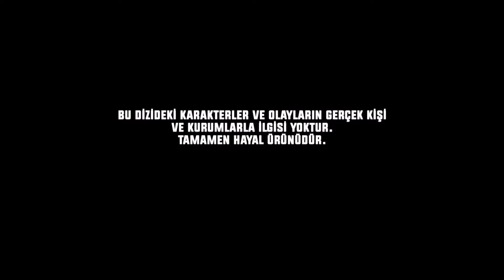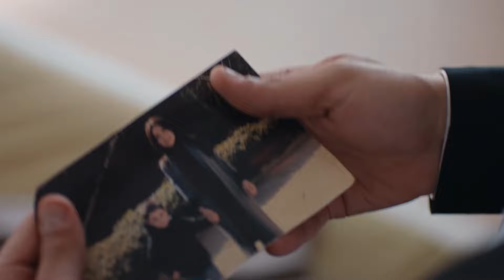Son Yaz 15. Bölüm Part 1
Akgün ve Yağmur ayrılık sonrası yeni duruma alışmaya çalışmaktadırlar ama ikisi de acı çekmektedir. Akgün eline geçen fotoğrafın arkasında yatan hikâyenin peşine düşer ve ilk olarak Selim’i babasıyla görüşmek için ikna eder. Ama Selçuk Taşkın’ın fotoğrafa verdiği tepki çok sert olur. Akgün’ün içindeki şüphe artar. Kaan, Yağmur ve Akgün’ün ayrıldığını duyunca bu fırsatı kaçırmaz ve Yağmur’a yakınlaşmaya çalışır. Kaan’ın bu hamlesini öğrenen Akgün hesabını sormak üzere soluğu Kaan’ın yanında alır.  Kaan ve Akgün arasında çıkan kavga; Fatih, Serap, Canan ve Selim’in de bulaşmasıyla adli bir vakaya dönüşür. Kavgayı fırsata çeviren Fatih, Akgün’ü mahkemeye verir. Selim ve Canan, Akgün’ü tutuklanmadan kurtarmak için birlikte harekete geçerler.  Akgün’ün avukatlığını Canan üstlenir. Bu arada Selçuk Taşkın’ın Halil Sadi’yi aradığını öğrenen Selim bunun hesabını sormak için Selçuk’a gittiğinde sürpriz bir gerçeği öğrenecektir.

TÜR: DRAMA
YAPIM ŞİRKETİ: O3 MEDYA
YAPIMCI: SANER AYAR
YÖNETMEN: SEMİH BAĞCI, ALİ AYYILDIZ
SENARYO: DENİZ DARGI, CEM GÖRGEÇ, CENK BOĞATUR